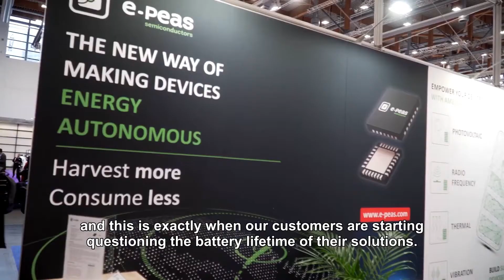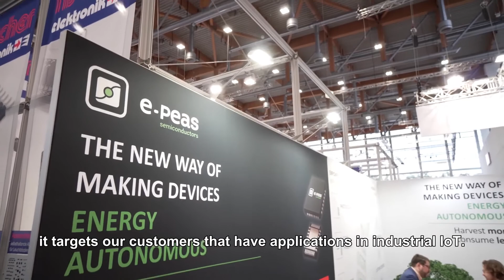e peas.com: Making the Batteries of Low power Devices Live Forever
e-peas develops solutions that manage the power provided and generated by sources like solar, thermal, photovoltaic, vibration or radio frequency waves to extend the battery life or, eventually, to get rid of batteries in connected devices for the IoT market and not only.

The IoT is now growing fast. Most applications move into a mass production and this is exactly when our customers are starting questioning the battery lifetime of their solutions. When they develop prototypes and proofs of concepts of tens of devices, the battery life is not a question. But when you start thinking about deploying hundreds of thousands or millions of devices in one environment, the question of replacing the batteries becomes a BIG question.

e-peas is uniquely positioned on the market because we can offer solutions to our customers and partners for any kind of energy sources available around.

Our solutions are at the state of the art for any single source on the market.

2020 is going to be an amazing year for e-peas. We've been developing new products which will be launched this year and we hope to revolutionise the IoT with these products.

Applications with our energy harvesting AEMs:

- making e-readers and electronic price tags energy autonomous
- animal tracking tags that don't require battery change
- extensive monitoring of assets device